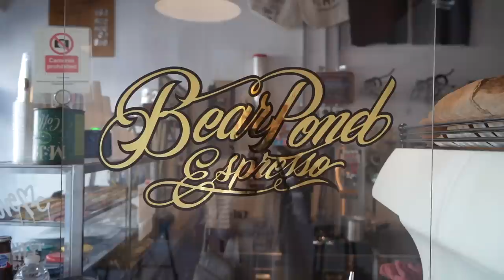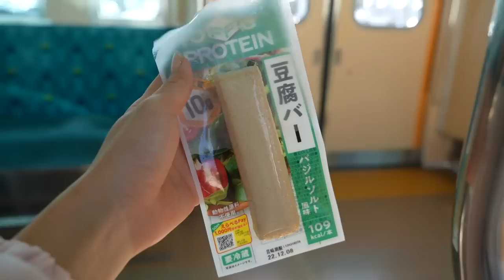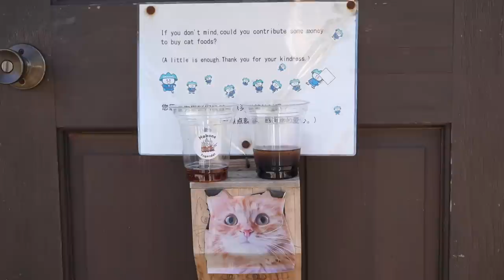best cities for day trips near tokyo, japan 🤍 hakone and nikko travel vlog and recommendations!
hello my lovelies!! today's video is a vlog of my time in tokyo as well as some of my travels to nearby cities hakone and nikko. this takes place around 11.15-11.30 🤍 all places shown in the video and listed down below are recommendations for where to go!

special thanks to my friends @miqhan @setoayumi @kingtokyooo @akane_madder2 🤍

bear pond, shimokitazawa
cable car to owakudani, hakone
hakone shrine, hakone
junibun bakery, sangenjaya
shimokita garage, shimokitazcwa
gaein ichou namiki, meiji jingu
okahan hotel new otani, chiyoda
toshogu shrine, nikko

instagram ❣ princessmei
twitter ❣ rottenmei